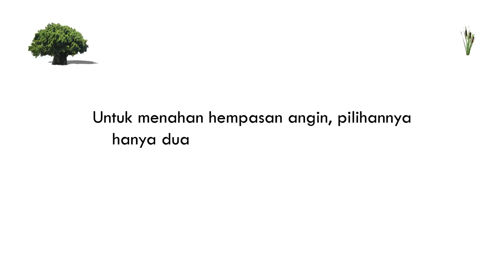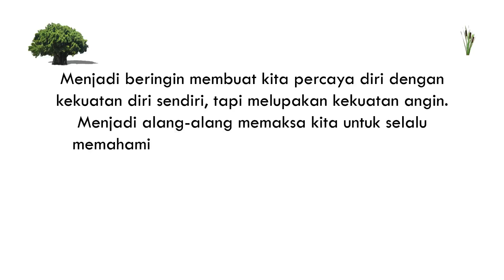Cara Menghadapi Tantangan Hidup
Untuk menahan hempasan angin, pilihannya hanya dua: kita menjadi beringin atau alang-alang. Kalau menjadi beringin, kita akan kokoh menantang angin dengan kebesaran batang dan kekuatan akar. Tapi, ketika angin menjadi topan atau badai serta kekuatannya melebihi daya tahan batang dan akar, kita akan tumbang juga. Sekurangnya, ranting dan batang patah karena kekakuan dan kejulangan masing-masing.

Kalau menjadi alang-alang, kita akan mudah terombang-ambing. Jangankan oleh topan, hembusan angin yang normal saja akan menggoyang-goyang kita. Tapi, kita tak akan pernah tumbang karena kita memiliki kelenturan.

Menjadi beringin membuat kita percaya diri dengan kekuatan diri sendiri, tapi melupakan kekuatan angin. Menjadi alang-alang memaksa kita untuk selalu memahami angin dan belajar menyelaraskan diri dengan iramanya, tapi kita tak pernah sungguh-sungguh tenang.